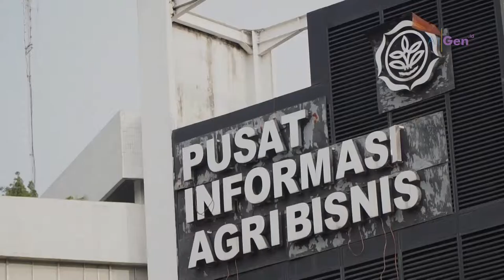bukber pb pdhi 2019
Sobat AltGen ID, Pengurus Besar Perhimpunan Dokter Hewan Indonesia (PB PDHI) pada (17/5) lalu mengadakan buka puasa bersama dengan PIDHI, Lansiavet dan rekanan di Pusat Informasi Agribis Kementerian